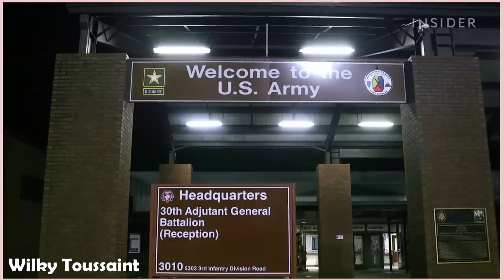Men sak konn pase lè yo kidnape Ameriken